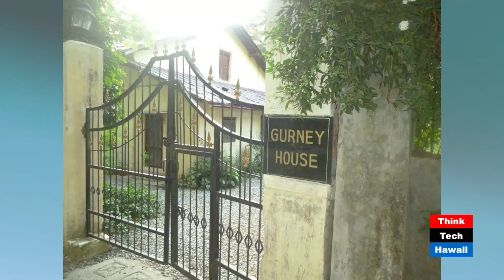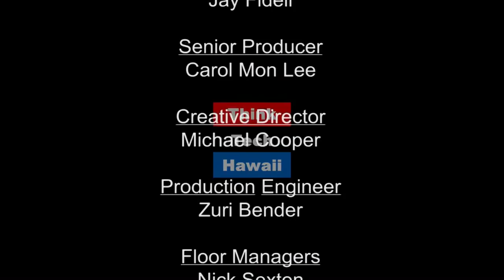Adventures Across India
Guest host Allison Gough interviews Dr. Patrick Bratton on his research and travels in India.